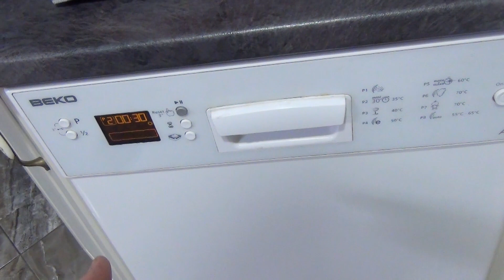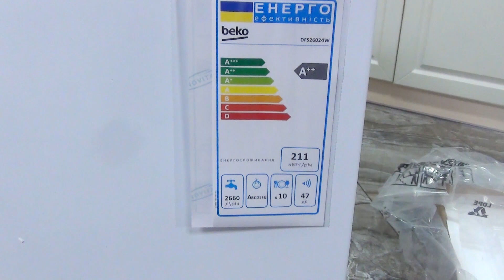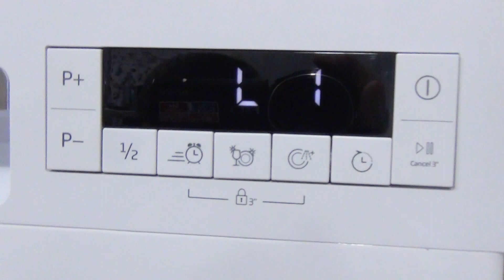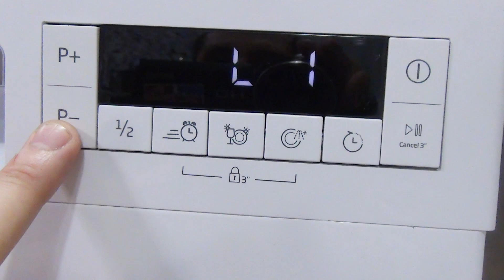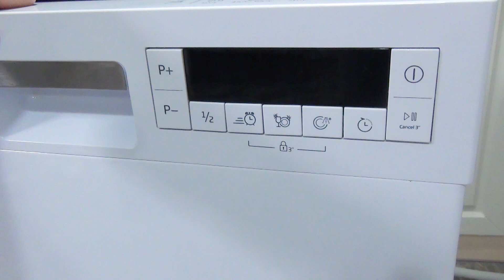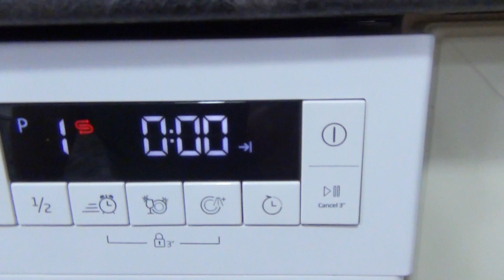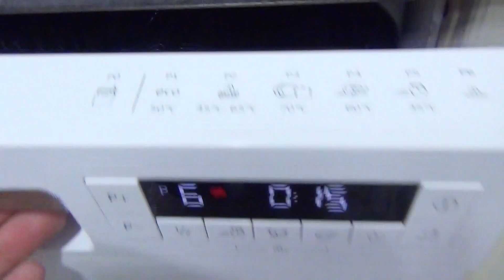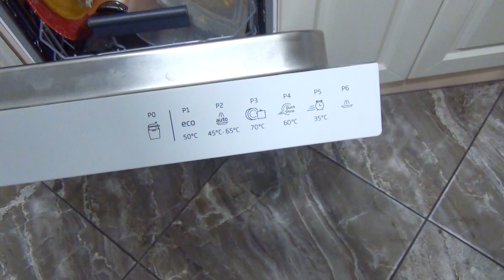Подробный обзор Beko DFS 26010 w посудомоечная машина 10 комплектов посуды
В этом обзоре я хочу рассказать, про одну из важных вещей на кухне, а именно про посудомоечную машину от бренда Беко. Это уже вторая посудомоечная машина этого бренда в моей семье. Изначально я относился довольно осторожно к особо не известной турецкой компании Beko, но при первой покупке – 3 года гарантии и не дорогая цена, когда другие давали максимум 2, подкупили и я купил первую в жизни посудомоечную машину. Но спустя 11 лет, мотор, который исправно работал каждый день в году, приказал долго жить. Можно было провести его замену, но стоимость нового ¼ - 1/3 от стоимости новой посудомоечной машины. И поэтому, когда я решил приобрести новую, выбор бренда уже у меня уже не стоял на повестке дня. Только после поломки посудомойки, вся семья прочувствовала, как с ней удобно. Да многие скажут, проще руками, быстрее и не надо тратить деньги. Да, но намного проще, когда после еды загрузил грязную посуду в машинку, поднакопил посуды за весь день и на ночь запустил. Достав утром идеально чистую и сухую посуду. Даже с пригоранием и застаревшими остатками пищи справляется это чудо техники очень легко. А обилие различных программ позволяет как быстро вымыть посуду, так и даже продезинфицировать ее.  Цена/качество/долговечность – это действительно про продукцию (конкретно про посудомоечные машины) Beko.